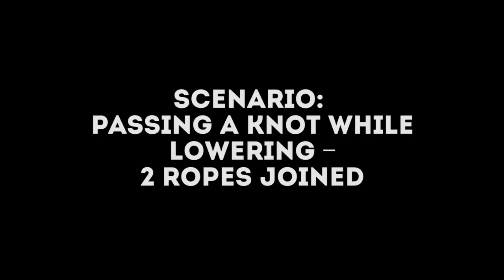Munter Pop (Updated)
This video shows a fast and efficient way to pass a knot while lowering. Make sure you check out the blog below to understand the reasons and risks behind this technique.

*Update* Fokke Wiersma pointed out a technical error in the last video, so this video has been updated to illustrate the safer technique. It's always good to promote best practice!